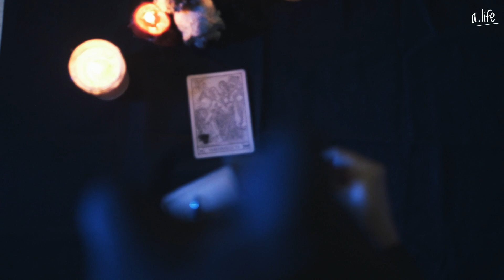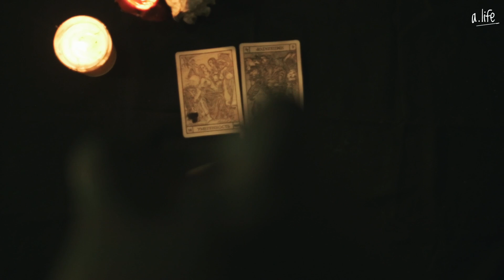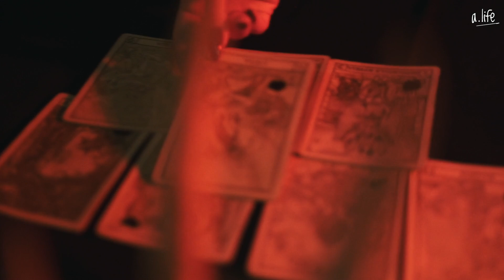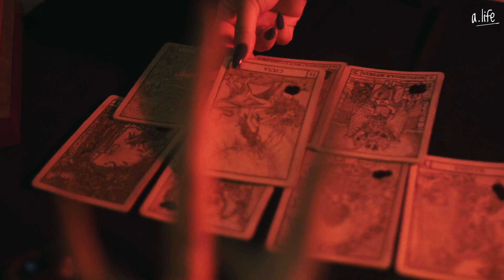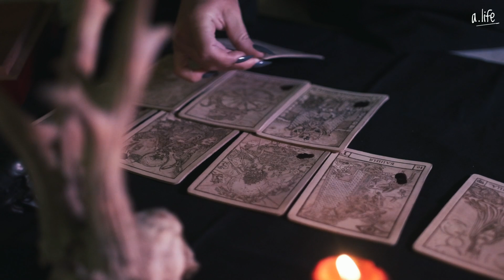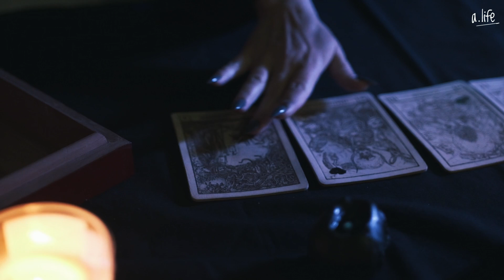Thomas Lizzara - FORTUNA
Progressive House, Melodic Techno Track by Thomas Lizzara.

for the Videos

a.life Swiss 2022